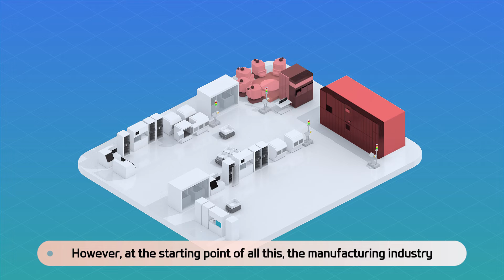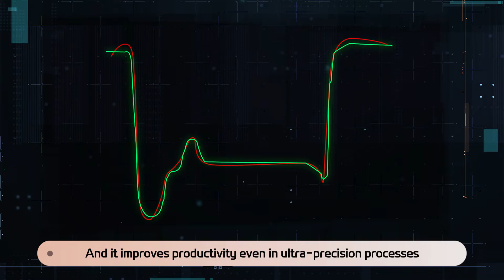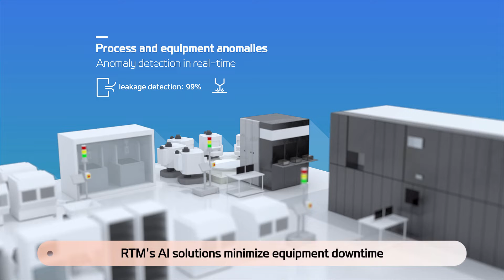RTM - Industrial AI (EN)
RTM is a company that solves process and facility diagnosis problems through AI in the semiconductor industry with a vision of ‘AI process diagnosis expert group’.
Since its establishment in 2018, we have partnered with several domestic companies and have been recognized for the value of various solutions in the fields of ‘process abnormality detection model’, ‘equipment maintenance history management and predictive maintenance derivation model’, and ‘process result prediction model’.